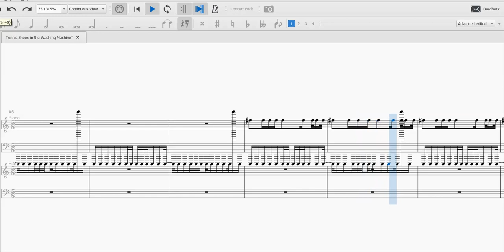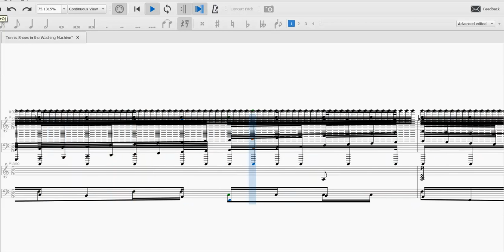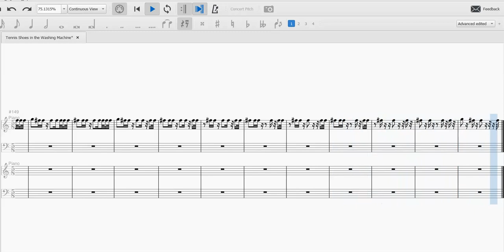Tennis Shoes in the Washing Machine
An entry in the UNA Composition Studio 1st Annual Black Midi Composition Contest.